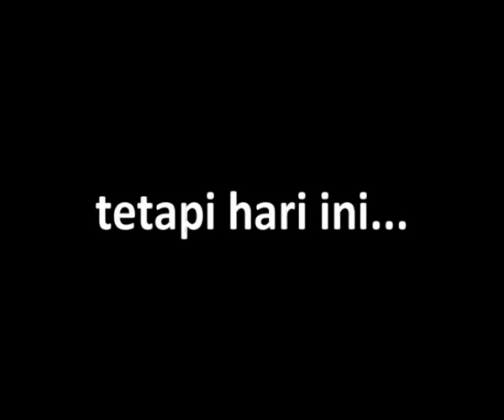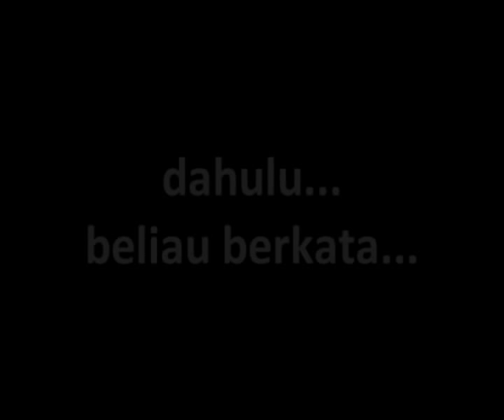How legit was Keshvinder Singh?